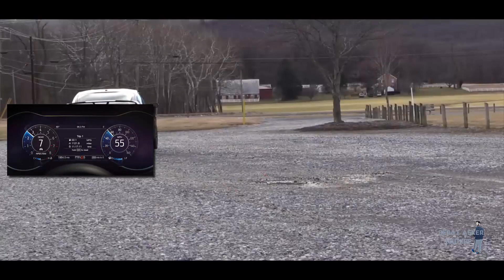MUSTANG ARTIK DAHA HIZLI VE ÖFKELİ!